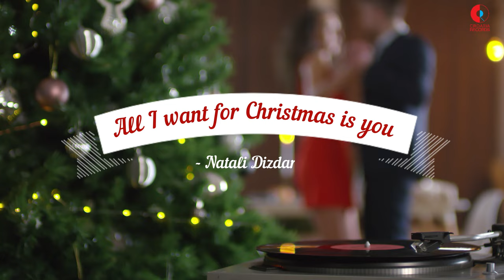Natali Dizdar - All I Want For Christmas Is You (Lyric video)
Natali Dizdar - All I Want For Christmas Is You

Glazba: Mariah Carey
Tekst: Walter Afanasieff
Aranžman: Goran Martinac croatiarecords StayHome